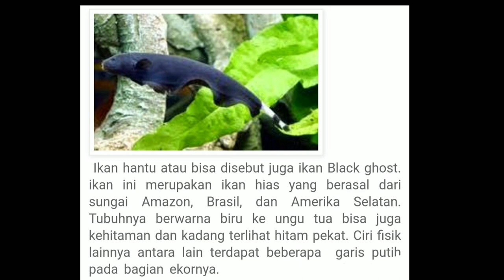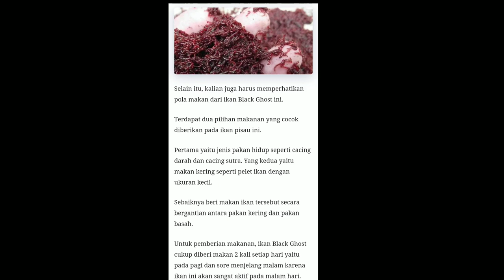Rumah ikan (tutorial bertenak ikan black gost)